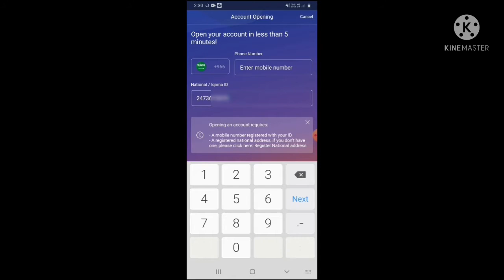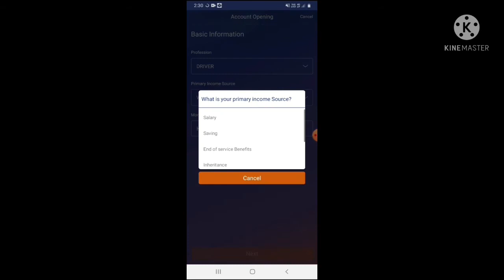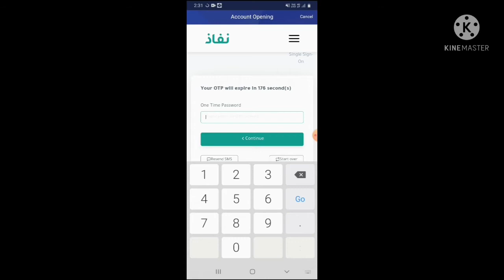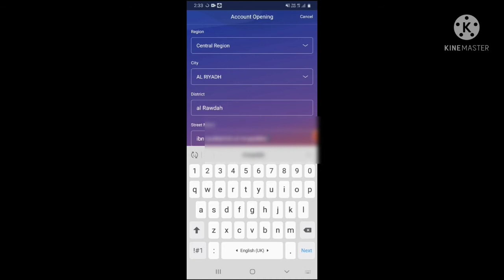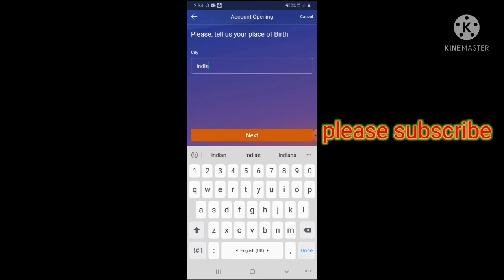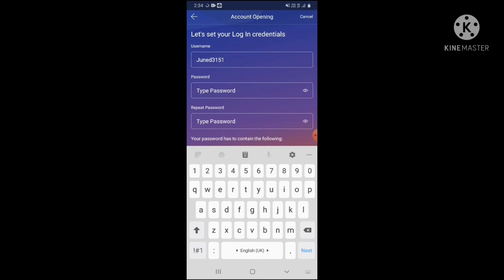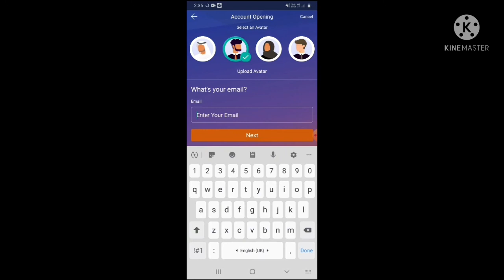5 मिनट में कैसे आला जी बैंक में अपना अकाउंट खोलेंHow to open easy way to Alrajhi Bank account 🏦